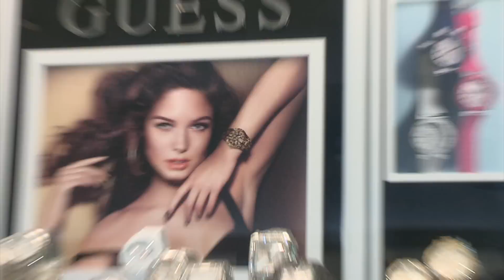"Ure in nakit Guess" za oddajo Bleščica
Prispevek "Ure in nakit Guess" je bil predvajan 12. decembra 2012 v oddaji Bleščica na TV SLO 2.